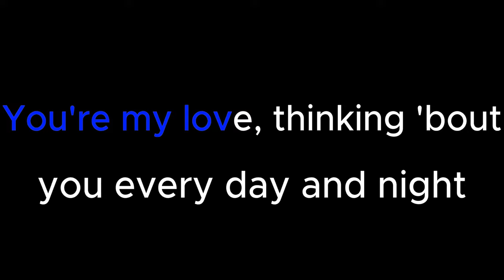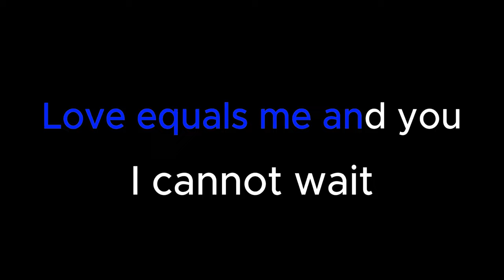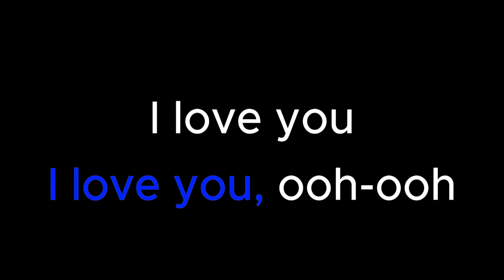ily - CG5 and kirkiimad (karaoke, instrumental)